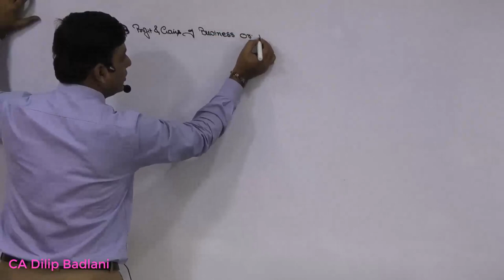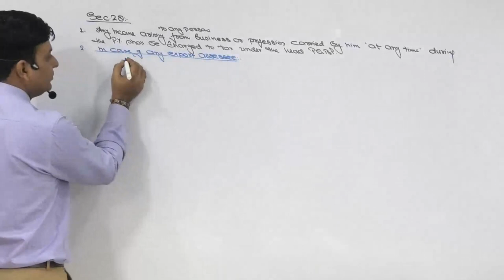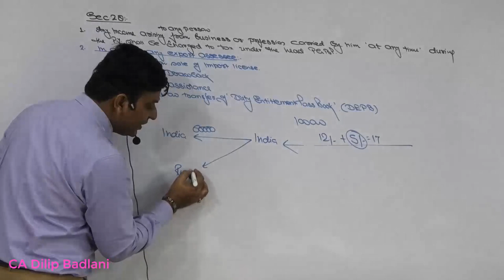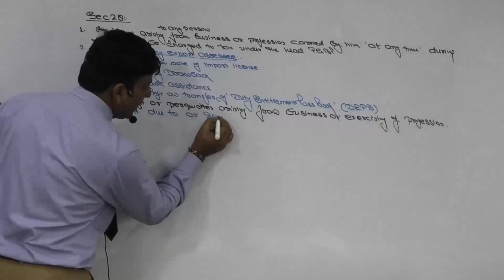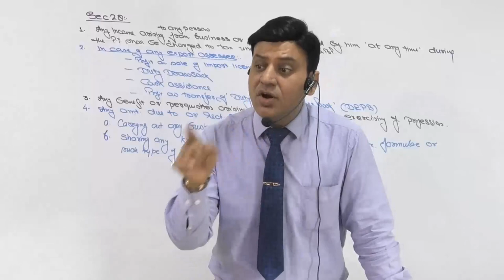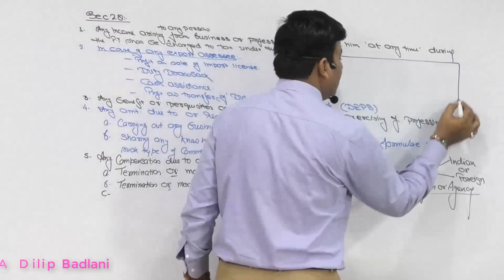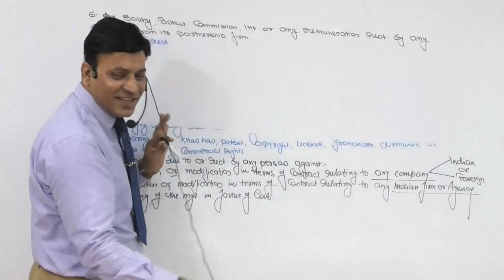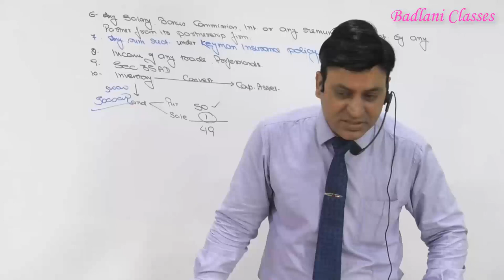PGBP: Lecture 1: Income Tax: Profit & Gains of Business & Profession: CA I CS I CMA I Tax Prof.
PGBP: Lecture 1: Profit & Gains of Business & Profession
To Buy DVDs / Pen Drive contact at :
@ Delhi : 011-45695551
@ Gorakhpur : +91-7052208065